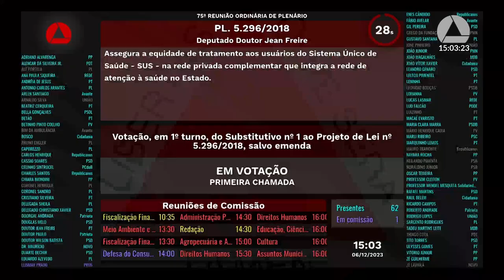06/12/2023 14:00 - 75ª Reunião Ordinária